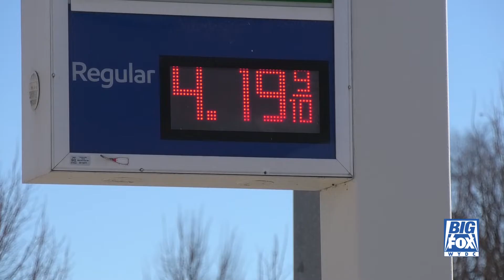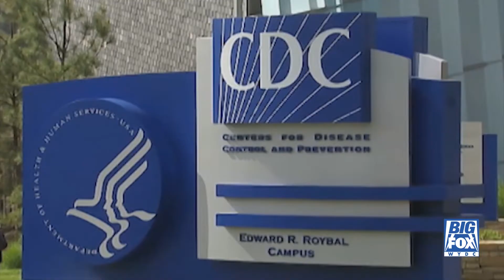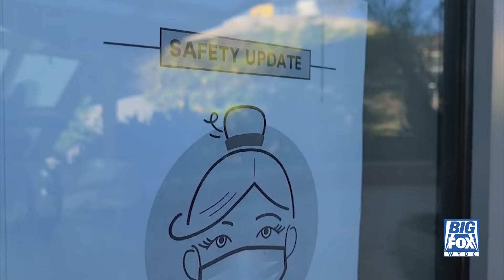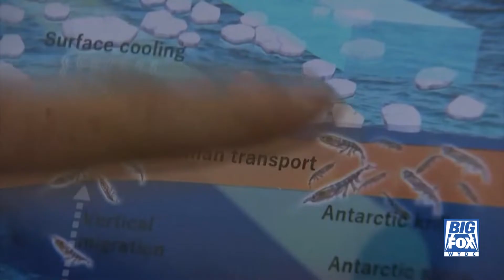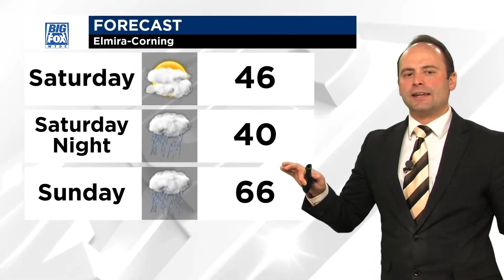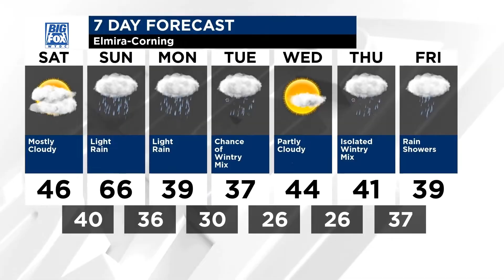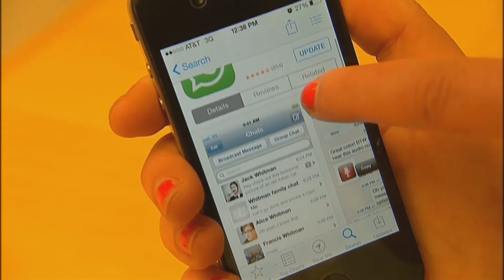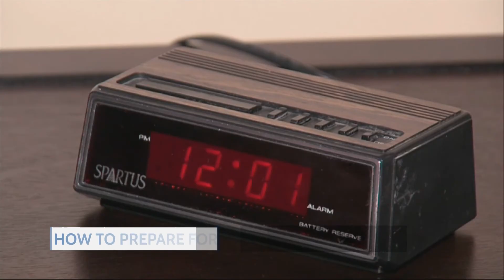Big Fox News at 10: 03 04 22